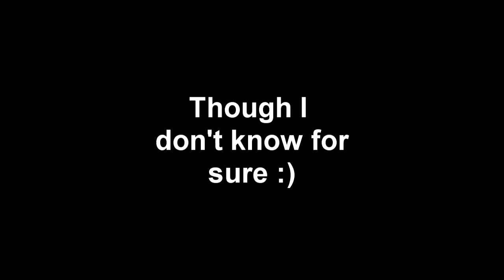SURPRISING UPDATE!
Everyone...thank TheZoxFlash :)
He or She (idk) kinda made me think about it.
I hope you all are psyched :)
Let me know what you're thinking.

Peace Out. Xoxo Nora